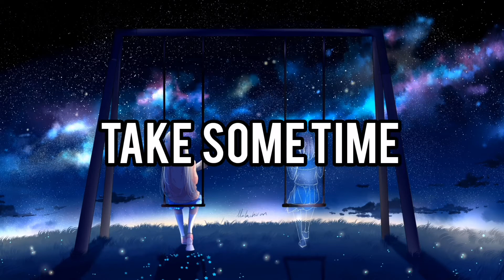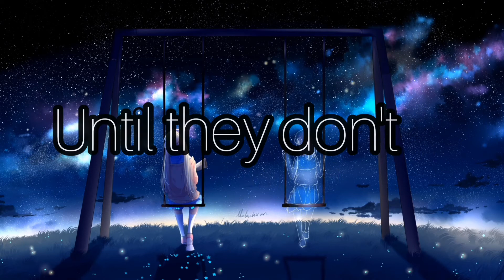Nightcore - All my friends are fake lyrics *Christmas special *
Lyrics:

I've been keeping things inside
Taking up space 'til I got someone
I could open my mind up to
I guess it worked pretty good 'til now
But shit's kinda getting serious
I think I'm running out of room

Everyone's got someone built custom
To give their darkness to
I wish I had someone, could trust 'em
But loyalty
Don't come for free
'Cause all my friends are fake, fake, fake, fake
They just want me for the day, day until they don't
I stay up wondering
What if I broke my legs?
What if I changed my name?
Would you still love me the same?
Or are you just as fake?
Like all my friends are fake
Sorry if I got you wrong
Didn't mean to judge you by your cover
I've been burnt so many times
It's hard to turn it off

Everyone's got people they see through
But I see through everyone
So if you want me to believe you and need you
Might take some time to recognize

All my friends are fake, fake, fake, fake

NOTHING IN THIS VIDEO IS MINE
IT GOES TO THE RIGHT OWNER